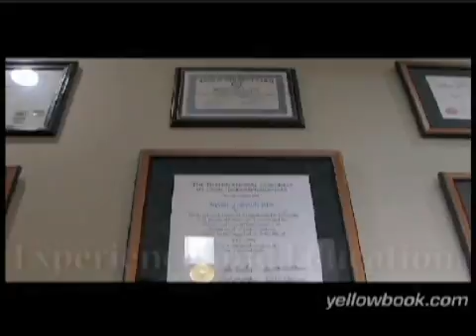Need an expert in Dental Implants in Austin! Watch Our Vide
- Looking for the best in dental Implants in Austin, TX? Dr. Steven Booth has the training and certification and he is an expert in dental implants!